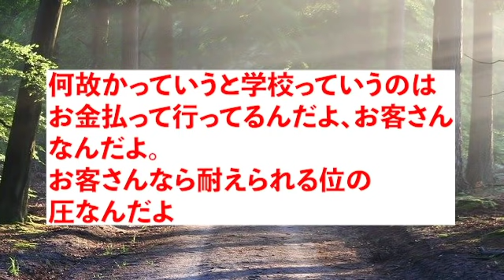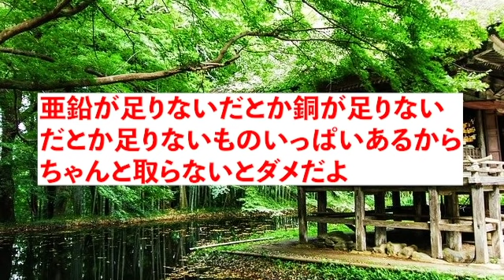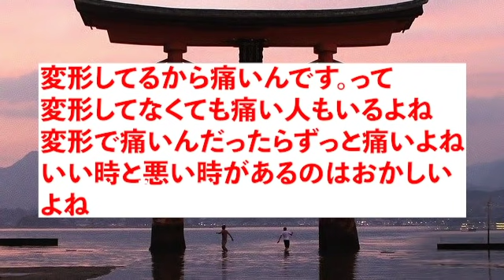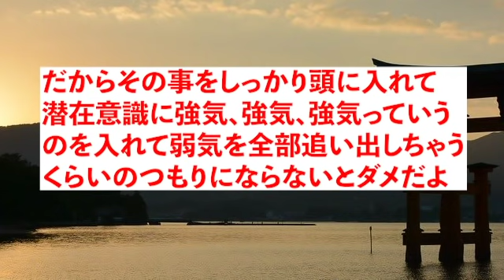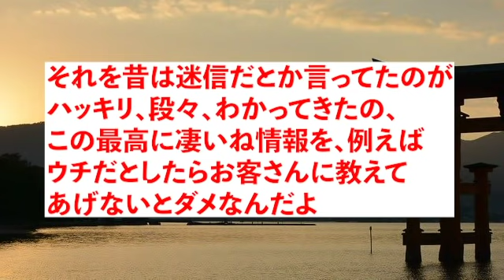【斎藤一人】【字幕付き改良版】信じなくていいですよ？病気が治る不思議な方法〜コロナに感染しても大丈夫！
コロナに感染するのはとても怖いですが、この斎藤一人さんの、病気が治る方法を知っていれば絶対大丈夫！
他の病気でも何でも治ります。是非聞いてみて下さい。

斎藤一人さんは「銀座まるかん」という、健康食品や化粧品を製造販売する会社の創業者です。1993年から12年連続、長者番付10位以内。1997年・2003年と納税日本1位に。全国累積納税額日本一の大実業家として有名なお方です。
実業家の大金持ちであると共に、ひとりさん自身も不思議な力を持ち、神様や神社のお話や、実生活に役立つ話、商売の話などを全国の講演会や、本の付録CDなどで沢山の良いお話をして下さっています。

皆さんにも、ぜひ斎藤一人さんのお話を聞き、人生を豊かなものにして下さい。

ひとりさんは、とても波動の高い方で、お話を聞くだけであなたの波動も上がります。是非何度でもお聞き下さい。

耳がよく聞こえない、聞き取りにくい方の為に字幕付きで動画アップをしております。皆様のお役に立てれば幸いです。

※お話の中で、ひとりさんが販売している商品名が出てくることがあります。
購入ご希望の方は下記の通販サイトで購入が可能です。

皆様に幸せが雪崩のごとく起きますように！

【斎藤一人】★劇的に運気が上がる！神様が奇跡を起こす話